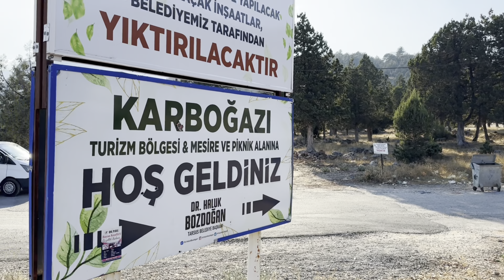Karaboğazında çadırımıza domuzlar saldırdı